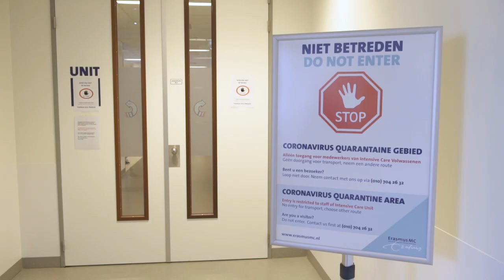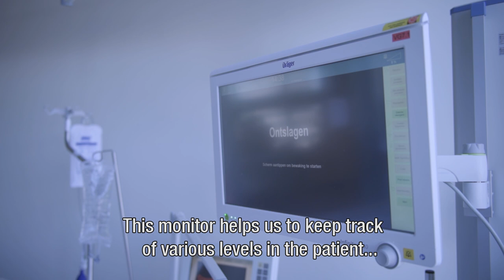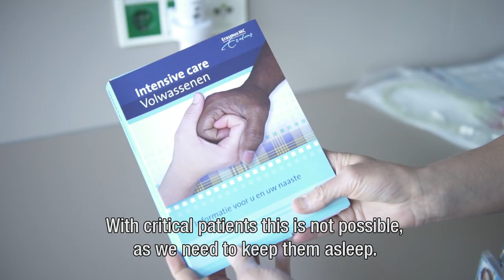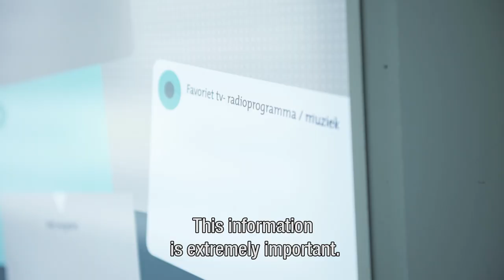Erasmus MC - Your loved one in an Erasmus MC ICU with a coronavirus infection (English subtitles)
Admission to an Intensive Care Unit (ICU) can be overwhelming, not only for the patient but also for you, the patient’s loved one. For COVID-19 coronavirus parents, additional changes need to be made to the normal routine in the ICU. This video shows you how we care for your loved ones and we provide you with some useful tips.